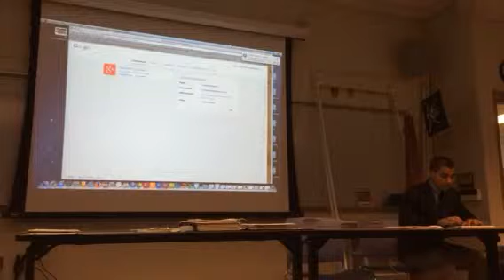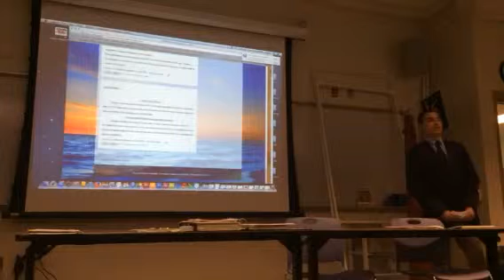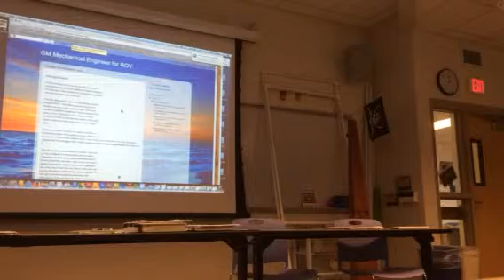Guido Montelione presentation systems 2